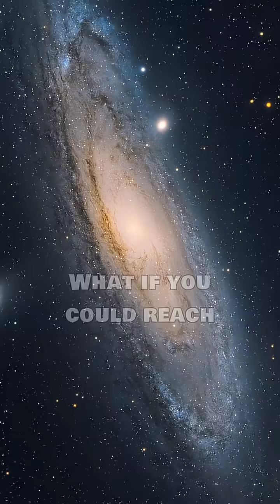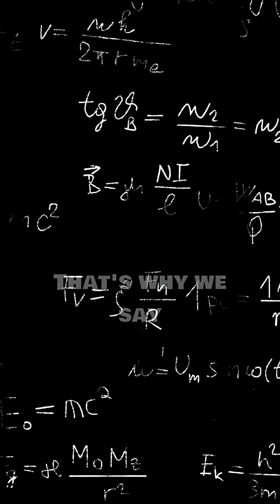Getting to Andromeda in miuntes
You could get to the andromeda galaxy in minutes.. In theory at least...